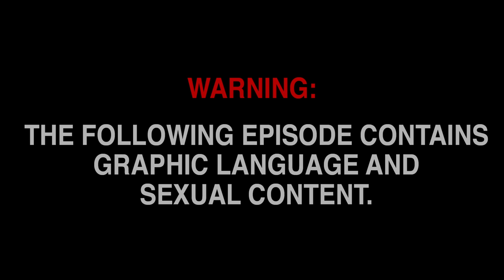Try to Watch This Without Laughing or Grinning #13 (REACT)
The Reactors come together to play the Laughing Challenge!

The following episode featured the following Reactors:
TEENS
Adam
Alix
Chelsea
Leah

ADULTS
Ary
Chris
Dominic

ELDERS
Don
Vera

Associate Producer - Megan Lutz & Derek Wells & Olivia Dibs
Editor - Luke Braun & Jordan Towles
Assistant Editor - Rachel Lewis